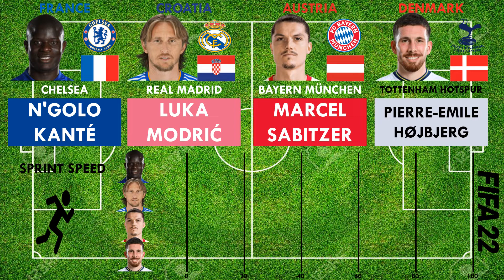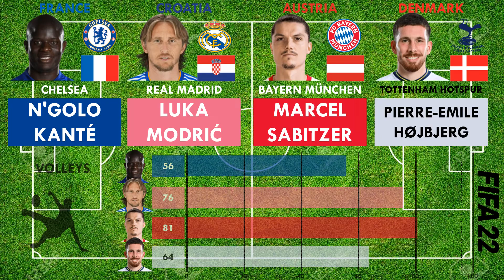Nations League A Group 1(Centre Mids)-N'Golo Kanté vs Modrić vs Sabitzer vs Højbjerg(FIFA22 Compare)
So here we have a comparison of the best Centre Midfielders of their respective countries playing in Nations League A Group 1 in FIFA 22.

 It is N'Golo Kanté vs Luka Modrić vs Marcel Sabitzer vs Pierre-Emile Højbjerg from Chelsea,Real Madrid,Bayern München and Tottenham Hotspur respectively.

 Who would you like to have in your FIFA 22 team to fill in the Centre Midfielder position.

N'Golo Kanté#Luka Modrić#Marcel Sabitzer#Pierre-Emile Højbjerg#FIFA22